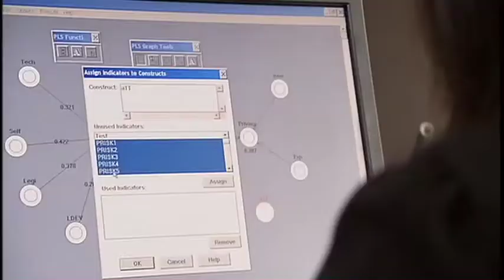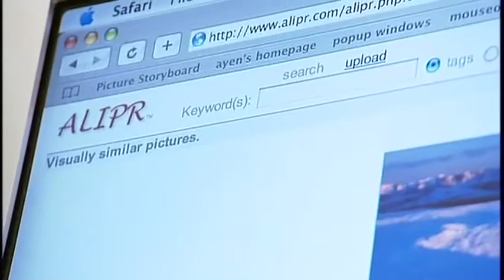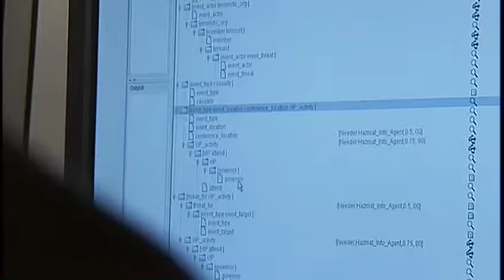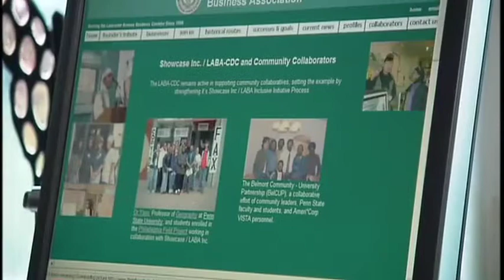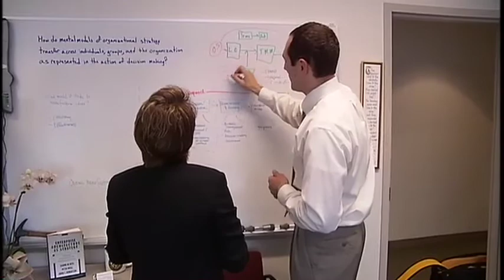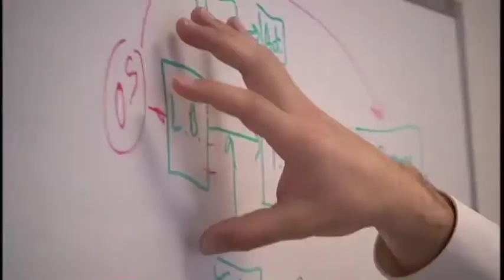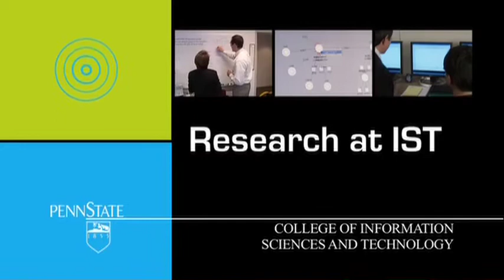Research IST Penn State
This video provides an overview of the research activities within the College of Information Sciences and Technology.